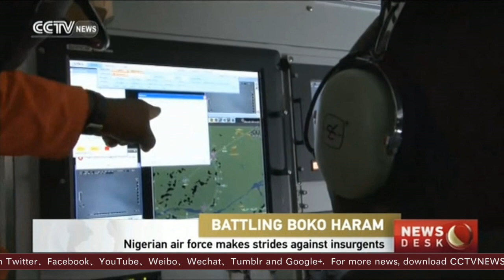Nigerian air force makes strides against insurgents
Nigeria's air force has been playing a major role in the fight against militant group Boko Haram. A key part of its contribution is tracking targets on the ground. CCTV's Deji Badmus has secured rare access to that mission and filed this report.